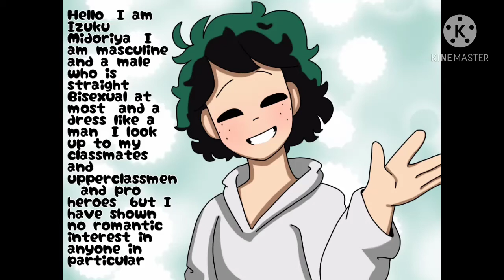Cannon Midoriya vs Fannon Midoriya || Itz Pandora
I'm Alive!
I made this at 1-2 am, so um.. yea